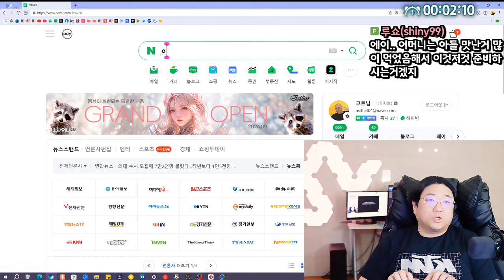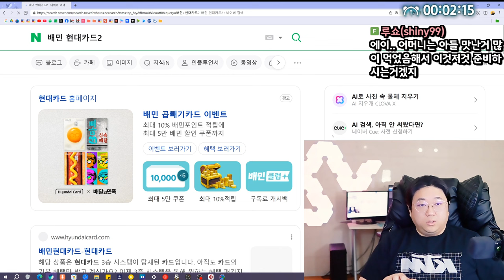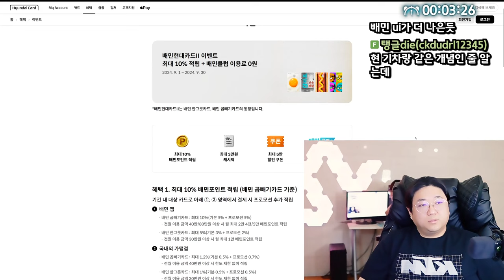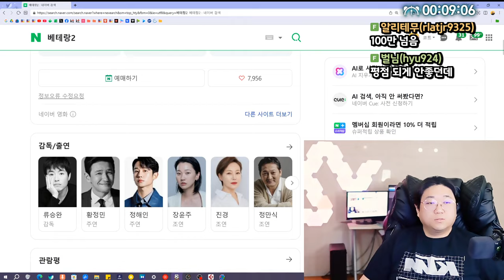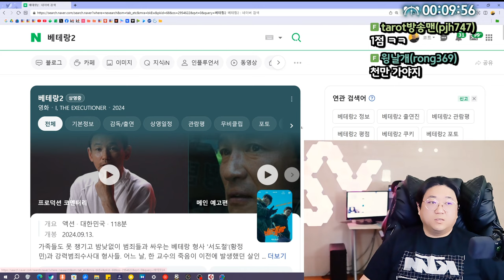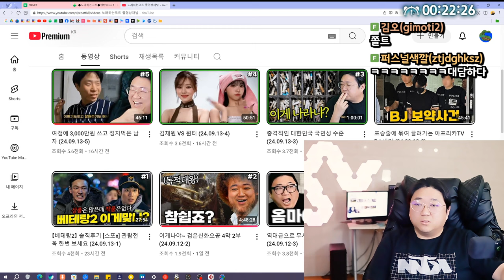추석에는 역시 먹방 (24.09.14-1)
0:00 방송시작
1:40 불만있냐?
4:10 건빵 채팅 금지령
9:10 식사메뉴 고르는중
12:30 어머니와 통화 복기
18:38 배민 현대카드
25:35 베테랑2
28:00 이상한 방송분위기
34:00 신용카드 소비 습관
44:08 황태콩나물국+해물파전 먹방

[음원출처]